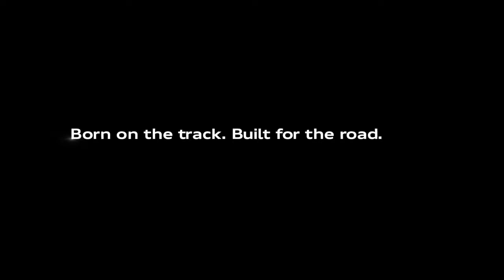22 Audi Sport Campaign “Test Drive”